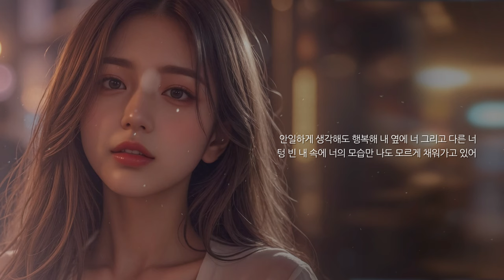노이씰(Noiseal) - 우리 셋이 둘이 되면 좋겠어 (Official Lyric Video)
가사 발췌 : 알앤피(RNP) - 그녀와 그녀는 (feat. 하현)

노이씰(Noiseal) - 우리 셋이 둘이 되면 좋겠어

눈 감고 저질러 버릴까?
널 갖고 장난친 건 아닐까?
널 가끔 바라볼 때마다
왜 가슴이 이렇게 저릴까?

우린 아무 사이도 아닌데
다른 사람이 너와 있는 게
질투 나고 모든 게 신경 쓰여
아무것도 손에 잡히지 않아

함께 웃던 너를 생각하면
따로 웃음 짓던 너를 생각해
어떻게 해야 할지 모르겠어
우리 셋이 둘이 되면 좋겠어

안일하게 생각해도 행복해
내 옆에 너 그리고 다른 너
텅 빈 내 속에 너의 모습만
나도 모르게 채워가고 있어

이건 아닌데 정말 아닌데
두 사람에게 상처만 남아
매정하게 생각하고 돌아서
한 사람만 바라봐야 하는데

너로 인해 텅 빈 마음속에
다른 사람의 모습을 채워
너와 함께 웃던 얼굴들이
다른 너의 모습 앞에 나와